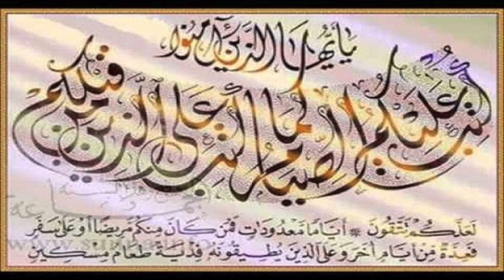(شهر الصيام) M.Z.Q.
En este video hay una coleccion de recuerdos
nuestros sabios (los shuyukh) nos hace llegar todo lo que se transmite por medio de Profeta Muhammad (saws), sobre los dichos, los poemas, los relatos y las formas de vivir. Descubrir la riqueza de nuestra cultura y religion en este mes del Ramadan